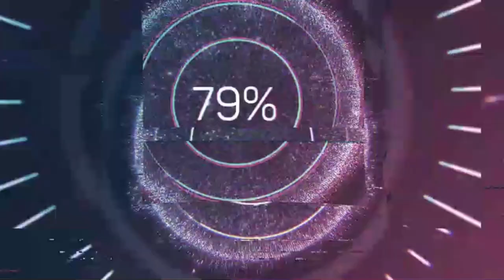Shenmue III Demo Intel HD 520 Low End PC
* Backer Demo
* Costum low end config file settings:

1280x720p
60% resolution scale
Low Preset

*Laptop settings:

i5 6200u
Intel HD 520
8gb ram dual channel